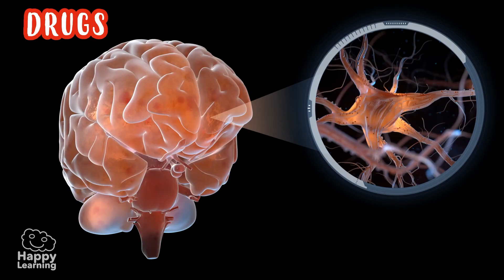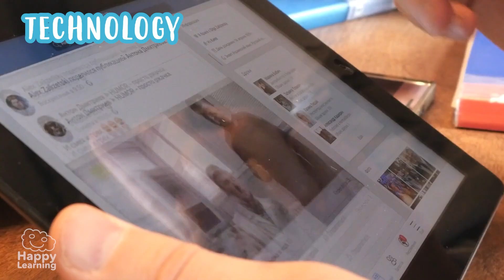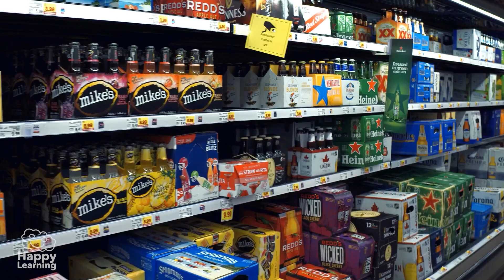🤒🧬 Who are the enemies of our health? | Educational Videos for Children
🤒🧬 Who are the enemies of our health? In this educational video by Happy Learning, kids in elementary school will discover the main factors that can negatively affect their bodies and overall well-being. From viruses and bacteria to unhealthy habits like poor hygiene, a sedentary lifestyle, or an unbalanced diet, children will learn how to identify these threats and most importantly, how to fight them. 💪🧼

🌡️ This video is designed to help children understand, in a fun and simple way, how to take care of their physical and emotional health. Through illustrations and real-life examples, we explain what infectious diseases are, how they spread, and what we can do every day to stay strong and healthy. 🥦💧

🧠 We also promote important values like responsibility, self-care, and prevention, with a special focus on healthy eating, regular physical activity, proper rest, and personal hygiene. Children will also learn about the effects of stress, harmful substances, and other lifestyle factors that influence our health.

🎓 This video is ideal to support Natural Science and Health Education content both in the classroom and at home. Teachers and parents will find it a helpful resource to promote health through a combination of science, emotional education, and daily good habits.